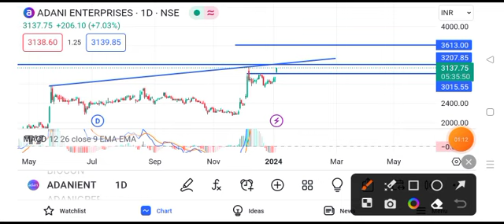adani enterprises share latest news || adani enterprises share price target tomorrow